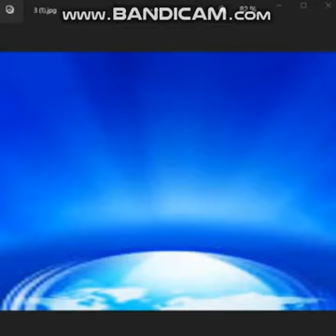14-6 Creating a Norm_Создание нормы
•  A fragment of an optional webinar-consultation on the topic "Management of the political system"
• Фрагмент факультативного вебинара-консультации по теме «Управление политической системой»

Standard Curriculum for the Teachings of Grigory Grabovoi - Стандартная Программа Обучения Учению Григория Грабового

Get an education according to the standard program of training in the Teachings of Grigory Grabovoi -Получить образование по стандартной Программе обучения Учению Григория Грабового